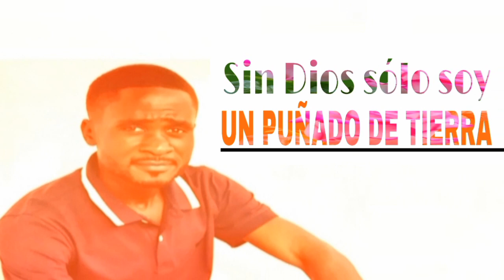SIN DIOS SÓLO SOY UN PUÑADO DE TIERRA_-_Adoración_-_Eusebio Abeso (Audio oficial)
Dios me los bendiga a todos los que vean este vídeo.